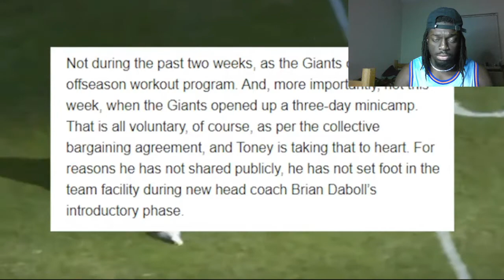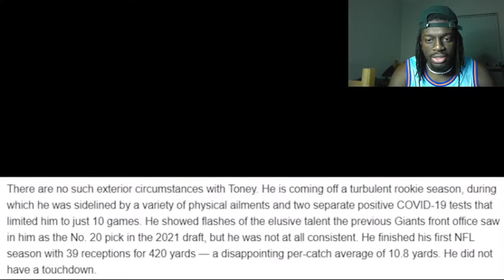This is a HORRIBLE Look For The New York Giants REACTION